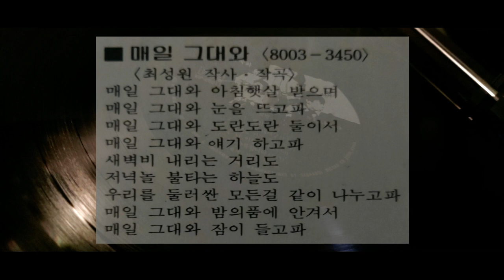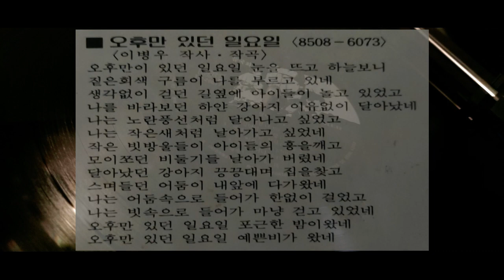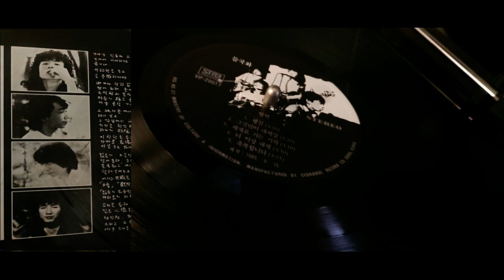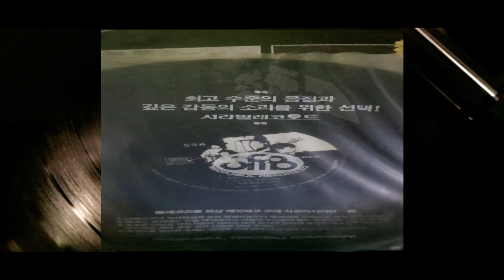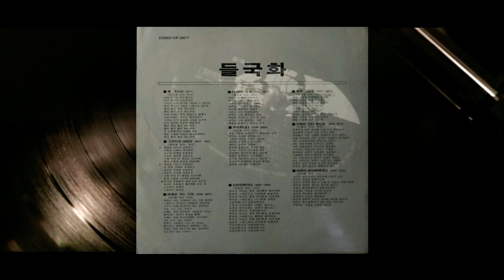들국화 1st Album (Vinyl)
Track List

Side A
1. 00:09 행진
2. 05:05 그것만이 내세상
3. 10:26 세계로 가는 기차
4. 13:38 더이상 내게
5. 17:22 축복합니다

Side B
1. 21:52 사랑일뿐이야
2. 27:04 매일 그대와
3. 30:34 오후만 있던 일요일
4. 36:27 아침이 밝아올때까지
5. 41:37 우리의 소원

음악맛집 BeatBakery